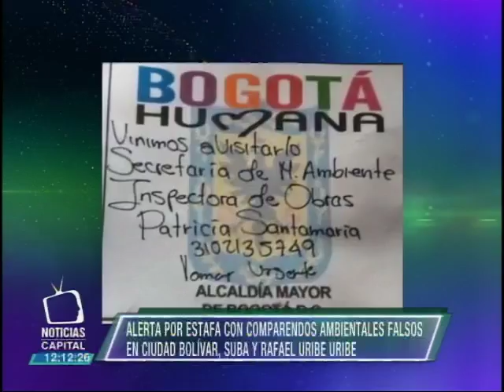Alerta por estafa con comparendos falsos en Ciudad Bolívar, Rafael U. Uribe y Suba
Noticias Capital 12m. 4 de diciembre de  2015